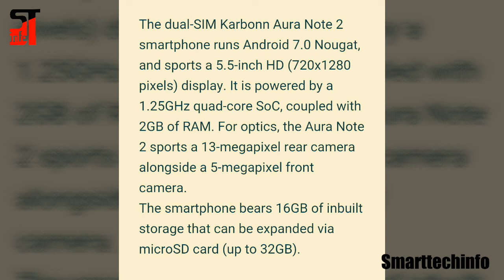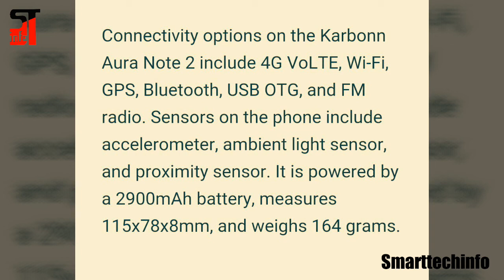Karbonn Aura Note 2 launched at ₹ 6,490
Namaste doston iss video me Maine karbonn ka naya aura Note 2 mobile ke details bataye hai with images ke saat..
Comments me boliye aap ko ye phone rate ke hisab se kaisa laga..??